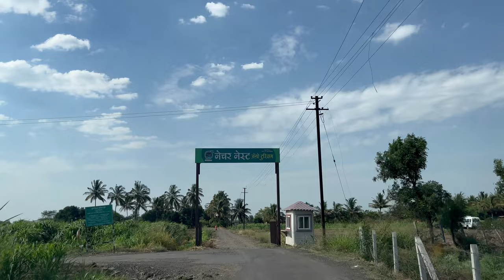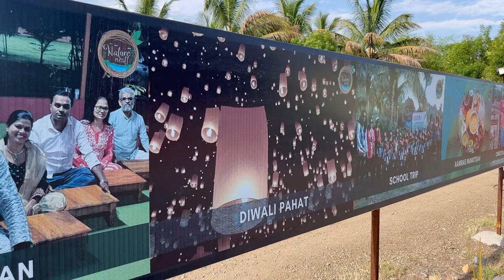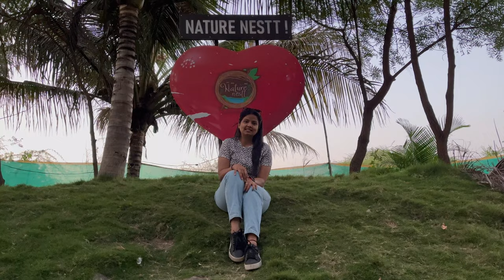Nature Nest Agro-Tourism | Uruli Kanchan Pune | 2023 | One More mile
One More Mile

Address:
Shitole mala, Koregaon Mul, Uruli Kanchan, Maharashtra 412202

Nature Nestt agro-tourism resort depicts a traditional Maharashtrian village lifestyle. Here, you can experience authentic Maharashtrian food with day-to-day fun farm activities. Nature Nestt is a perfect place for a peaceful and relaxed weekend that gets you ready for the everyday grind!

Stay Package

Adult – 2000 RS, Kids(5-12) – 1000 RS

9:30 to 11:00 AM – Breakfast
2:00 to 4:00 PM – Lunch
5:00 to 5:30 PM – Hi Tea
8:00 to 9:30 PM – Dinner
10:00 PM – Bonfire

Next Day

9:30 AM – Breakfast
10:00 AM – Checkout

One Day Schedule:
9:30 AM – Check In
9:30 to 11:00 AM – Breakfast
2:00 to 4:00 PM – Lunch
5:00 to 5:30 PM – Hi Tea
06:00 PM – Checkout

Roshani Waghmare
One More Mile